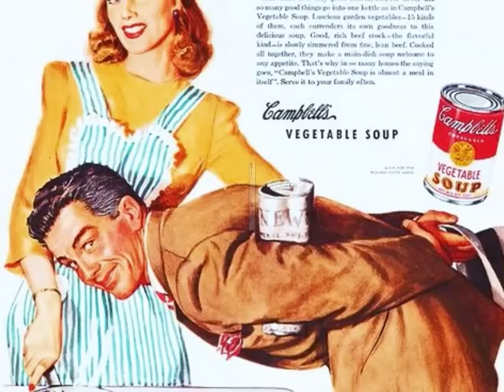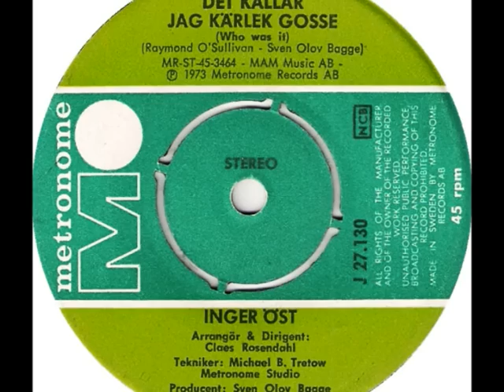Inger Öst - Det Kallar Jag Kärlek Gosse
Metronome J 27.130, 1973.